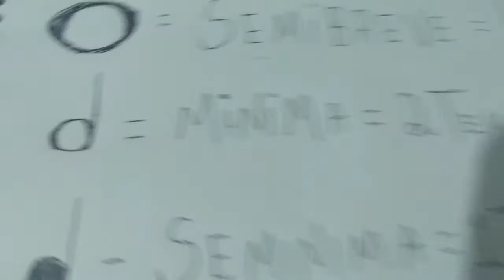Aula N : 02 , Professor : Robson , EMEF Nirlando Costa de Alvarenga 09/09/2020